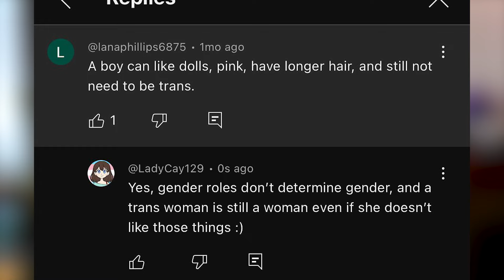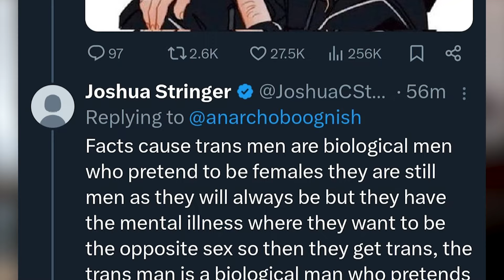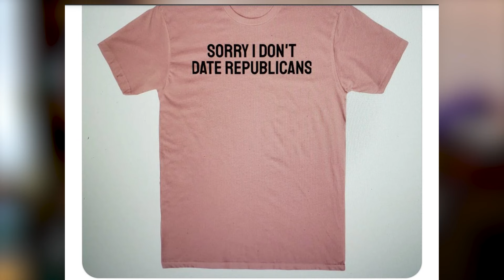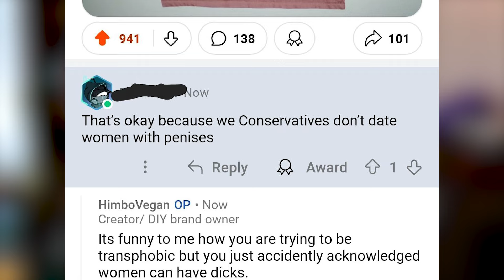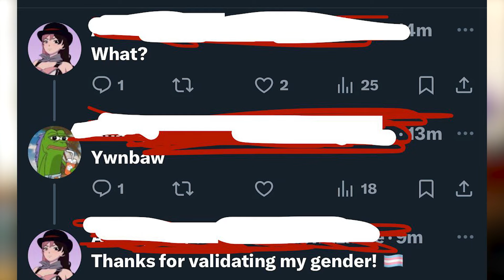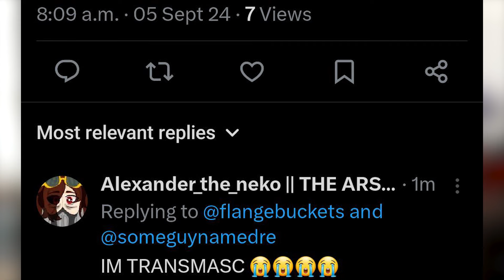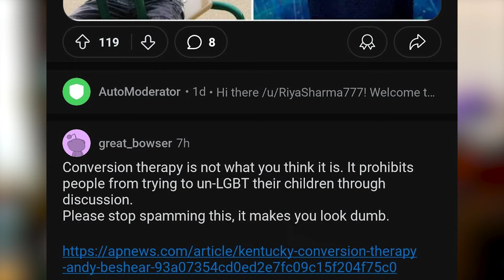Glad We Can Agree r/AccidentalAlly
Crazy how we seem to agree on so many things... Whithout them intending to...
r/AccidentalAlly

Don't forget to check out my twitch channel so you don't miss a stream!